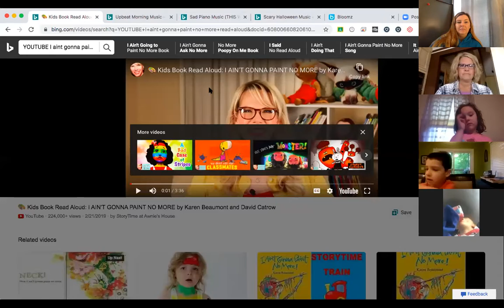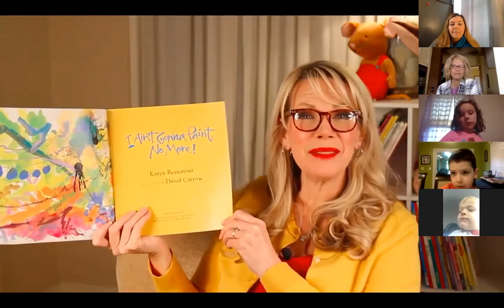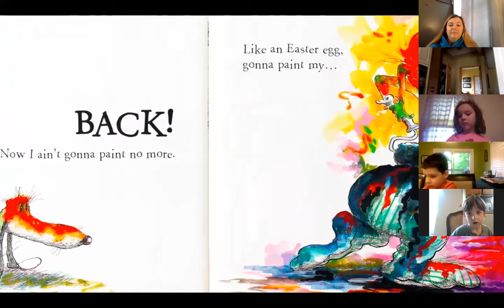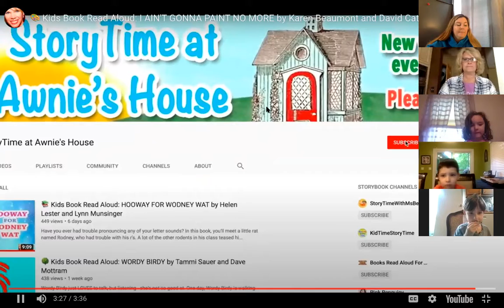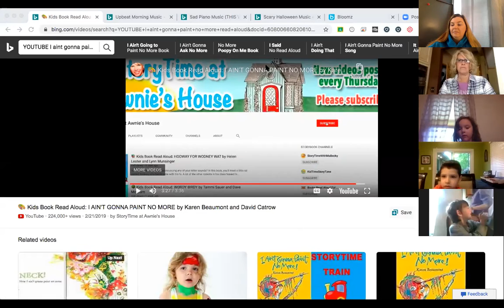Norman McL May 21st Large Group